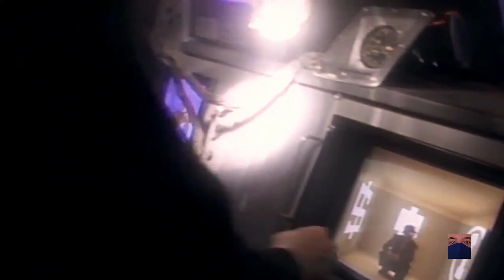Information Society Think original 1990